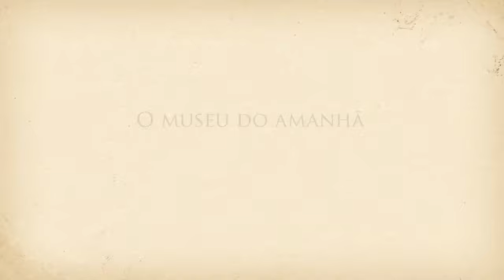Voando com o Demoiselle - Queren Hapuque Rocha Torquato